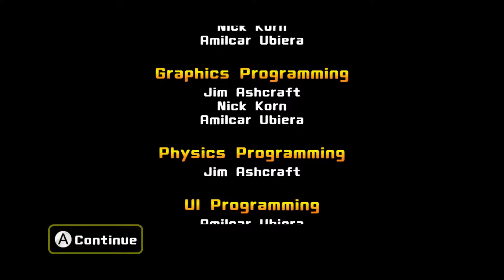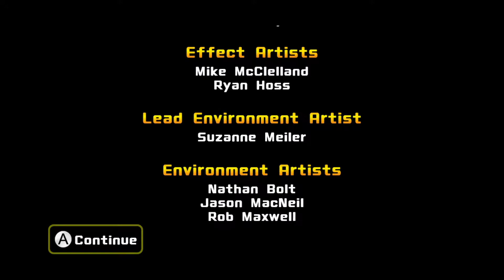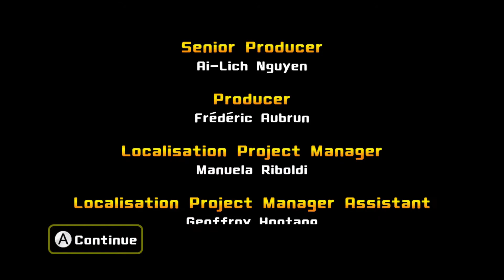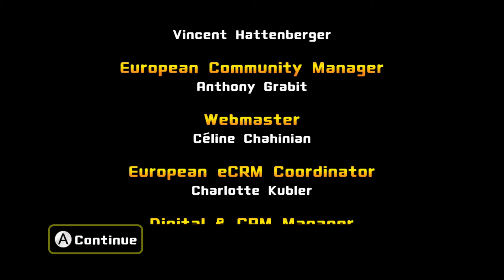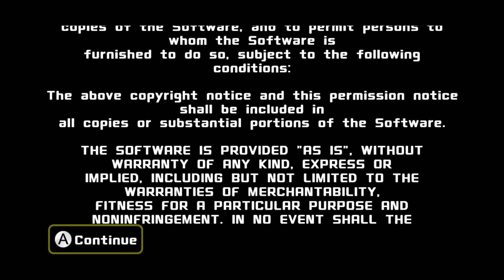Pac-Man And The Ghostly Adventures Episode 7 "IT,S THE FINALE"